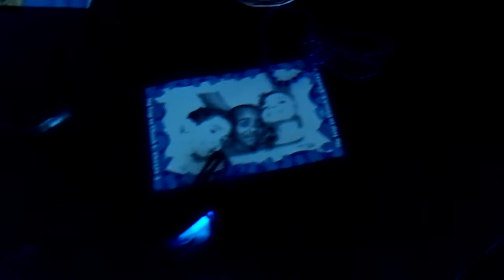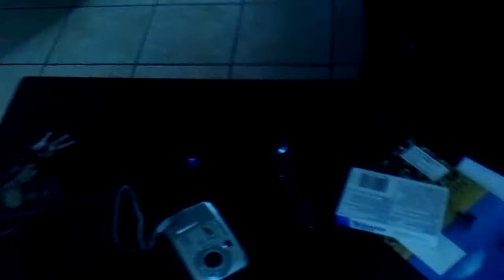Jacari's Brother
just me being reaaaaally bored